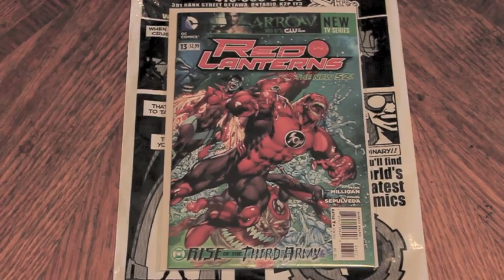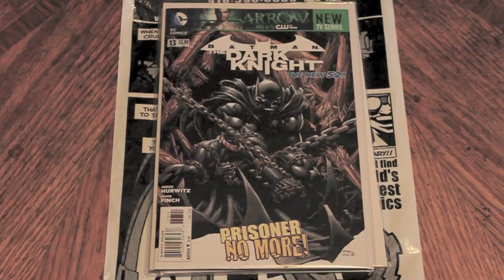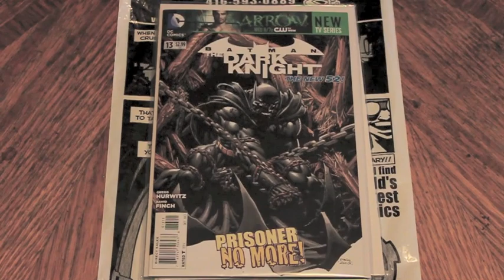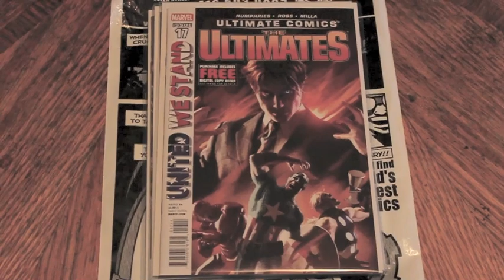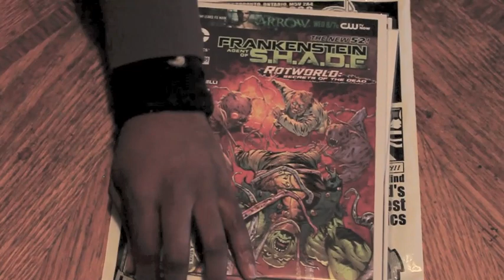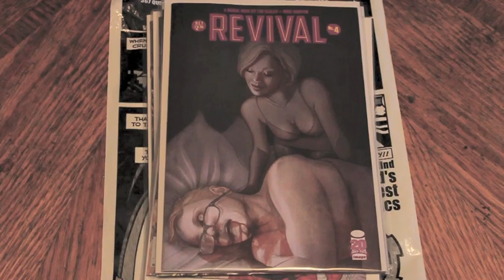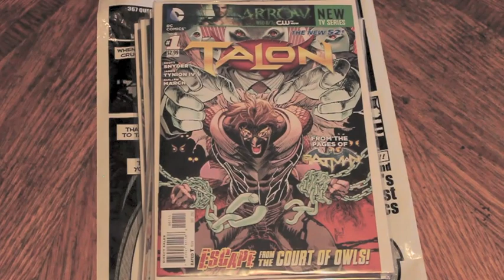Comic book Hall #9 (October 24th 2012)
Sorry folks! We know it's been a while since we last posted, but we're back baby!

Check out Ryan and Jay's thoughts on the releases for October 24th!